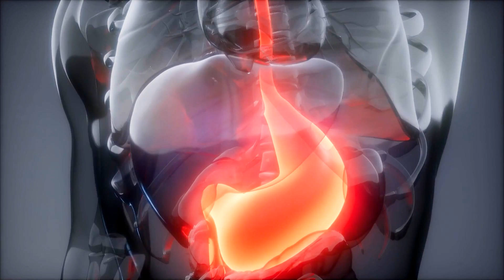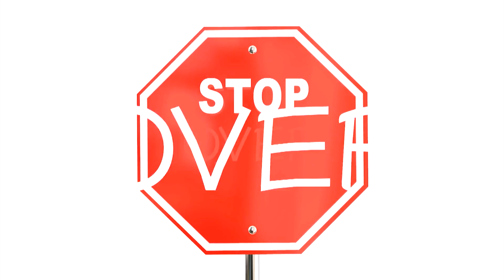Your Inner Stomach Is Causing Your Outer Stomach To Get Fat! Dr. Mandell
Your stomach is like a balloon – it can expand and contract, so the larger the meal you eat, the more it expands to hold what you consume.  The problem for most overweight people, they are eating too fast where the brain doesn't sense they are full.  Eating slower can be the answer because it takes 20 minutes for your brain to realize that the stomach is full.